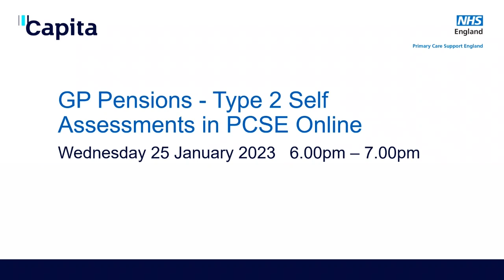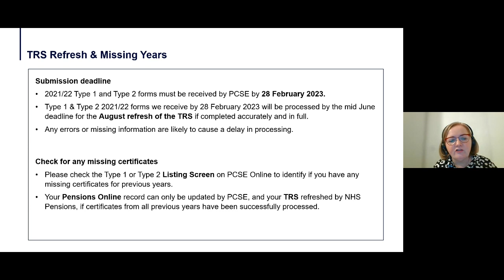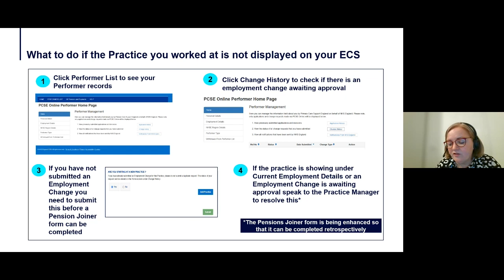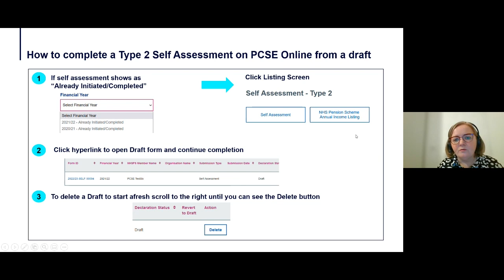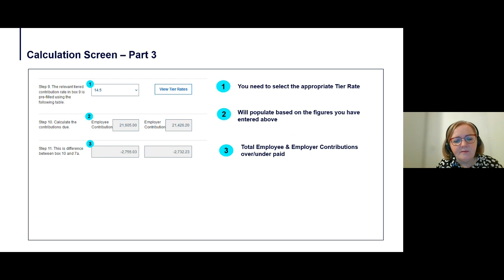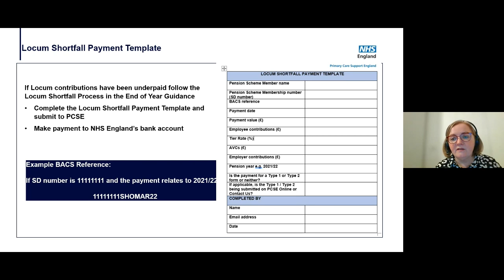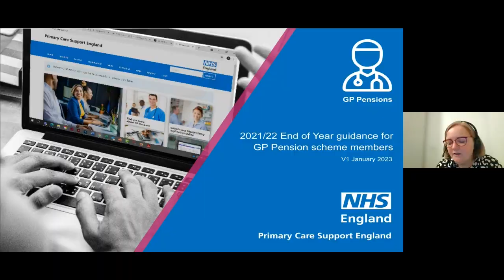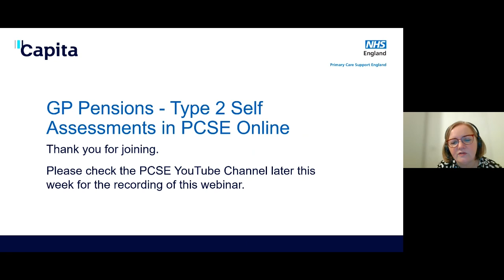GP Pensions - 2021/22 Type 2 Self Assessments in PCSE Online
01:58: What forms do I need to complete?
03:34: Timetable of process
05:16: TRS Refresh and Missing Years
07:34: Check your Employee Contribution Statement
17:24: Complete a new Type 2 Self Assessment on PCSE Online
22:16: Declaration status
25:30: Calculation screen
30:12: Balancing adjustments
32:52: Locum Shortfall Payment template
39:31: Top tips for successful submission
44:39: Questions & Answers
48:44: PCSE Online demo

Primary Care Support England is delivered on behalf of NHS England by Capita.